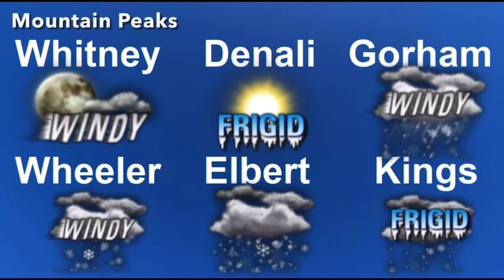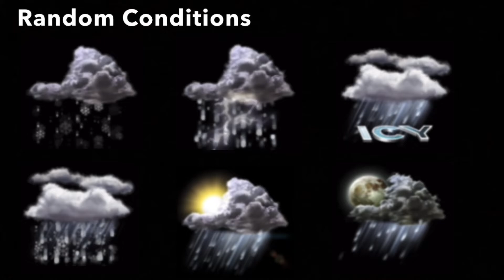November 2022 Morning 6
New Expectations - Albare, & Co